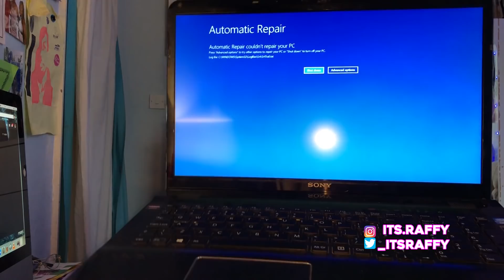HyunA - Lip & Hip MV REACTION: SPILT MY WATER PT.15/YASSS HYUNA, SKIN OUWWWTTT!!! 👙👀💖✨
Your boy's reaction to HyunA’s MV, Lip & Hip!

HYUNA JUST MADE GREEN-SCREEN PANTIES A NEW TREND! LMAO!!! 😝💖✨

ALSO! If have any video request, follow and hit me up on any of my social outlets: